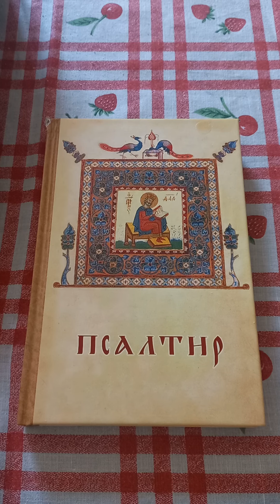СТО ТРИДЕСЕТ И ТРЕТИ ПСАЛОМ